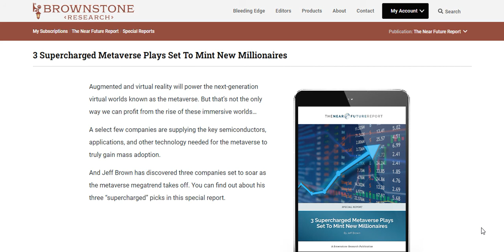Near Future Report 3 Metaverse Plays Set To Mint New Millionaires.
Jeff Brown who is chief editor of The Near Future report and is widely regarded as being one of the top tech investors in the world has recently found 3 companies that will power the growth of the Metaverse in the coming years.

These 3 companies could potentially mint new millionaires according to Jeff Brown.

The Near Future Report is one of the worlds leading technology focused financial news letters and through Jeff Brown and his team, they aim to give their loyal subscribers the latest technology based investment research and picks.